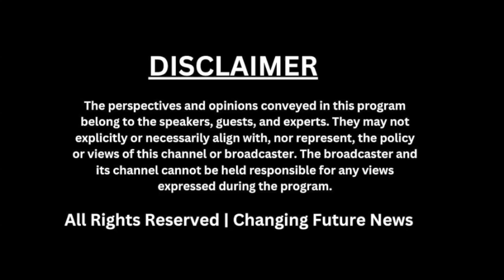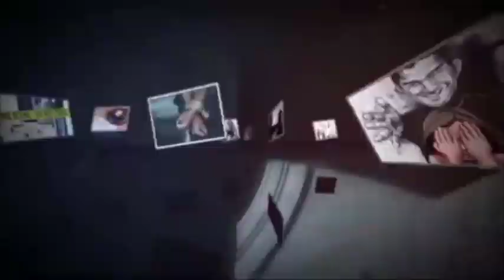मल्लिकार्जुन को सुनिए, ये क्या बोल दिया !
कांग्रेस नेता मल्लिकार्जुन खड़गे ने एक सभा के दौरान ऐसा बयान दिया है, जिसने सबको चौंका दिया है। जानिए, उनके इस बयान के पीछे की सच्चाई और राजनीतिक हलचल।